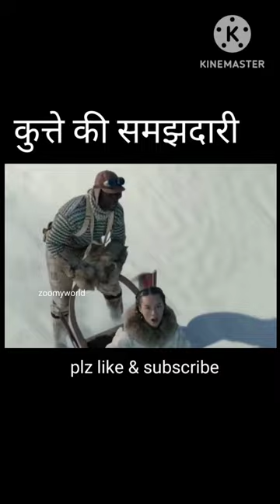movie explained in hindi 57funny videos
jibaro part 1funny videos
eyes in microscope#facts | funnyvideos
मछली पकड़ने का नया तरीका
fish dumping amazing fact#shorts
moral Story in hindi 22| funny videos
unique fruit arts#shorts
detective mehul case
# trucksforkids
anokhi paheli 1
songs

keywords-
picture abhi baaki hai
mitaso TV hindi
2023 best movies in hindi
2023 best sci fi movies in hindi
lettest movie in hindi
lettest movie explained in hindi
best action movie in hindi
best suspense movie explained in hindi
best suspense movie in hindi
magical movie explained in hindi
bank robbery movie explained in hindi
robbery movie explained in hindi
movie explain review plot in hindi
hollywood suspense movie in hindi
movies explained
climax explain in hindi
movie story explain
movie explained by meer
movies hidden explaination
movies insight hindi
cinematic 17
viper explained
movies at glance
listen 2 me
mobietv hindi
free movie on YouTube
best movies
full movies
Hollywood movies
hindi movies
fight scene
movie scene
movies best scene
best scene
best movie in hindi
pakistani serial
pakistani movies
hum TV
new movie trailer
new trailers
zoomyworld

thanks